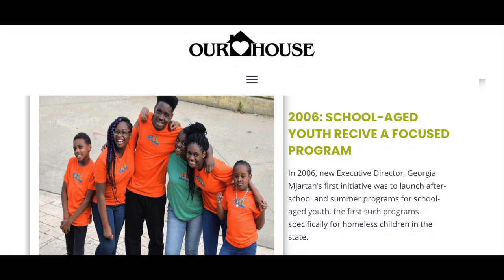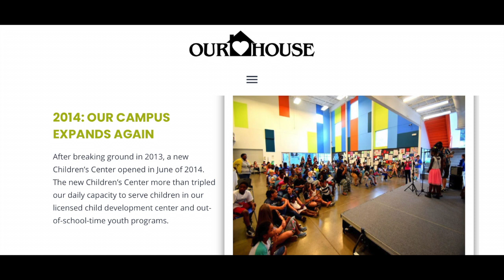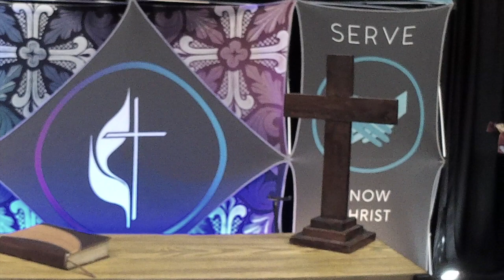The JOURNEY S.O.S Dirty Hands & Our House 08/19/20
The JOURNEY Summer of Stewardship focus for this week is The Dirty Hands Mission Project and Our House.